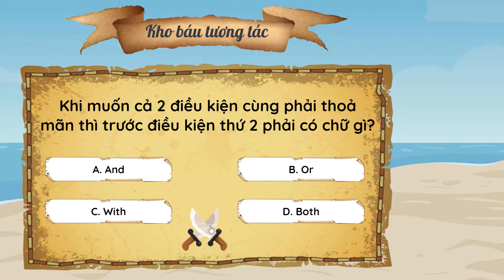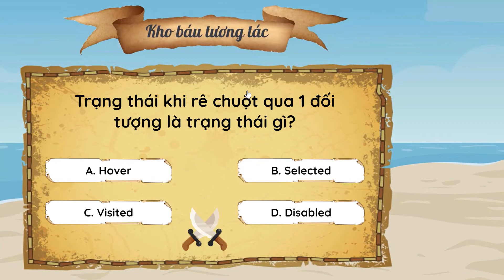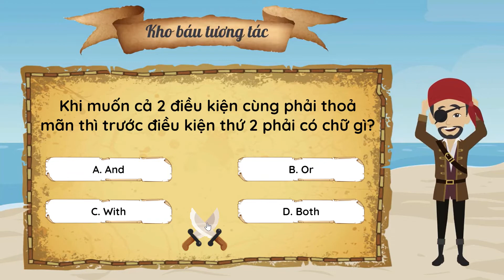Thiết kế Elearning với Articulate Storyline || Game E-Learning: Truy tìm kho báu - EnvaLearning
Mời các bạn cùng trải nghiệm Game E-Learning: Truy tìm kho báu được thực hiện bằng phần mềm Articulate Storyline. Giao diện game là các video animation được thực hiện bằng website Vyond. Mọi người có tham khảo cách sử dụng website ở đây

ĐĂNG KÝ khoá học "Thiết kế Elearning với Articulate Storyline" chỉ với 499K (GIÁ GỐC: 799K) tại đây
Một số ví dụ về nội dung bạn có thể thực hiện sau khi hoàn thành khoá học:
Chúc các bạn sẽ trở thành các chuyên gia trong việc thiết kế bài giảng E-learning.